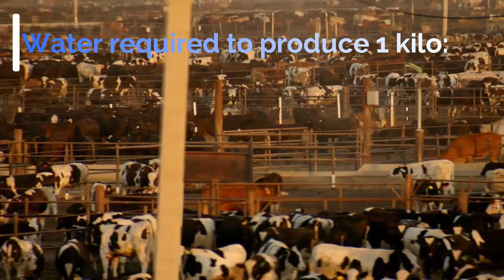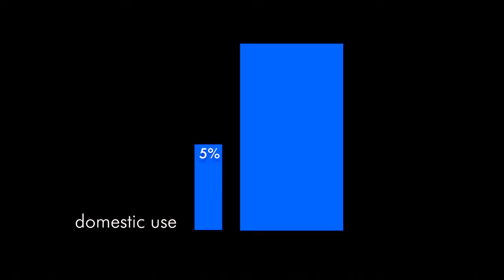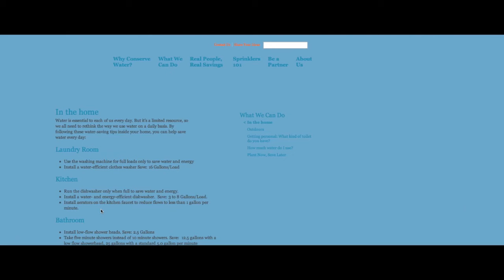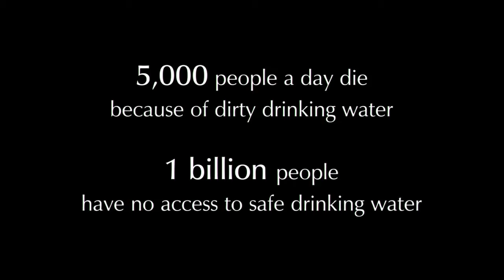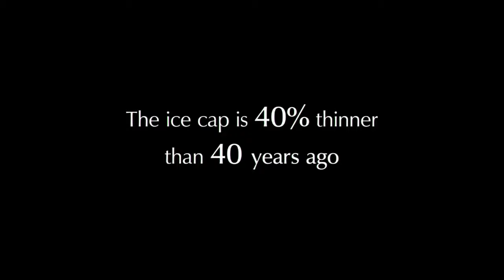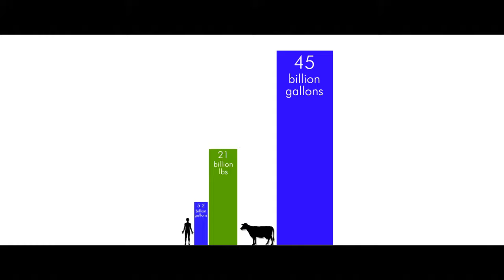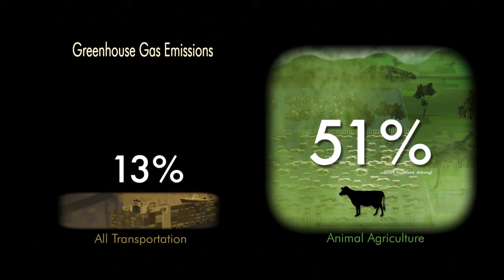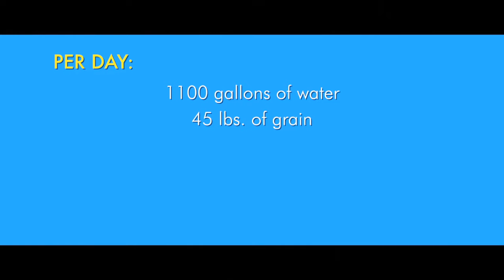Animal Agriculture and Climate Change | This video may change your life, for good!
Animal Agriculture is the leading driver of human induced climate change, deforestation, water depletion, habitat loss, species extinction and world hunger.
Our planet is being eaten in front of our eyes. Let's be the generation who gives a damn.
Care to watch this video, educate yourself and others.

Warning: This video may change your life.

This is my first attempt at editing any video. These are the most suitable and informative clips that I could find, bundled in one video from various documentaries which are listen in the following section.

The overlay text editing with facts is done by me, the same can be confirmed at Cowspiracy website.

 Go Vegan, save the planet.